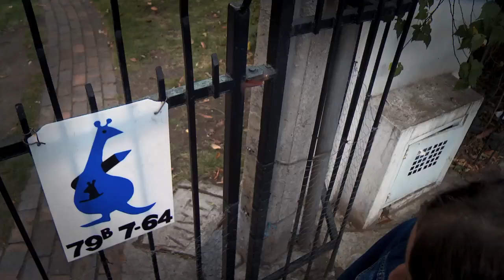ANNA PATUTO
ANNA PATUTO (Vocalista)
Banda:Sick Gemini
Lugar: Anticuarios Calle79 con 8 Localidad: CHAPINERO
Realización - Coordinación de grabación  y fotografía : @Kike Barona